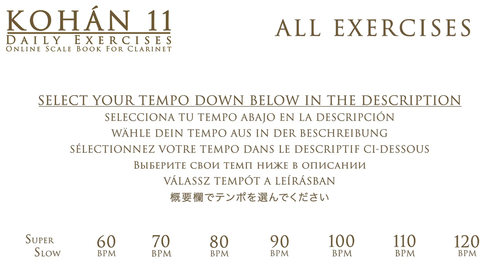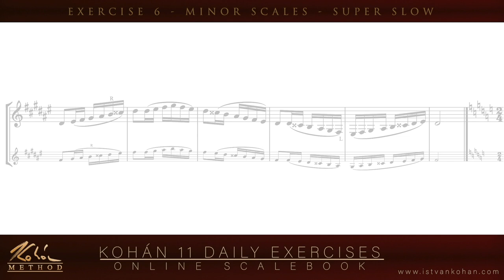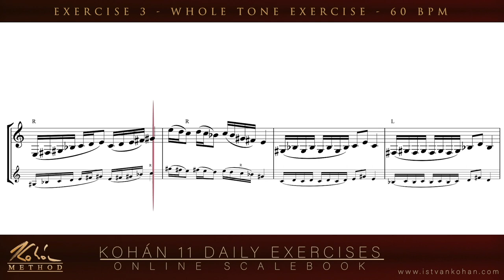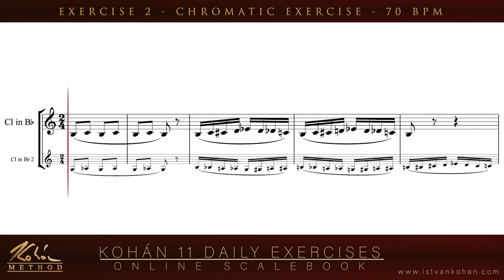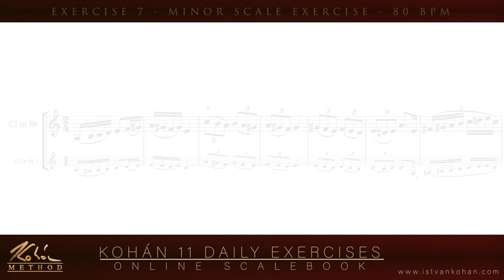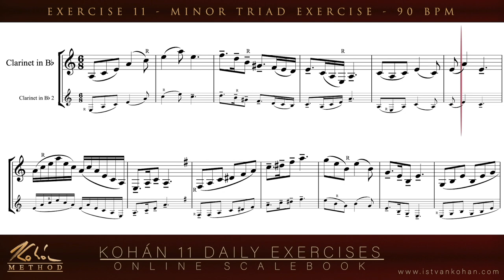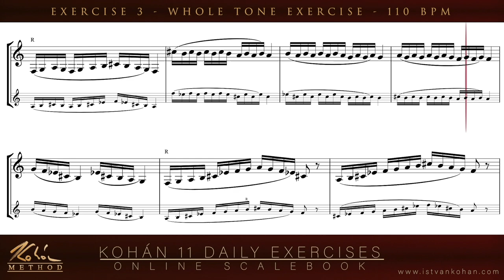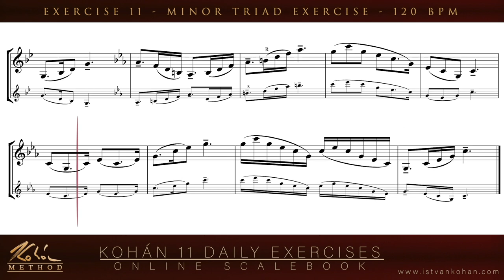CLARINET SCALE BOOK [ALL EXERCISES - 442] ・ KOHÁN 11 Daily Exercises Online Scale Book for Clarinet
Online Clarinet Scale Book from the clarinet soloist István KOHÁN.
This video is the new stage of clarinet education. You can practice your daily scales in a fun way as playing a duet with Mr. KOHÁN.

SELECT TEMPO HERE:
0:00 - OPEN PAGE
0:15 - SuperSlow
48:35 - 60BPM
1:18:52 - 70BPM
1:45:31 - 80BPM
2:09:25 - 90BPM
2:31:10 - 100BPM
2:51:15 - 110BPM
3:09:49 - 120BPM